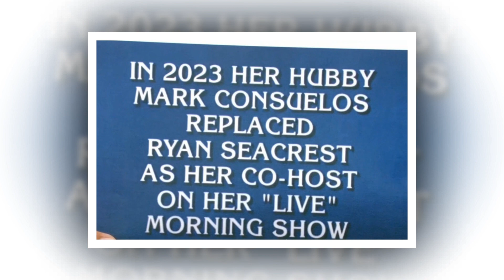New Update!! Breaking News Of Kelly Ripa || It will shock you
Good bye